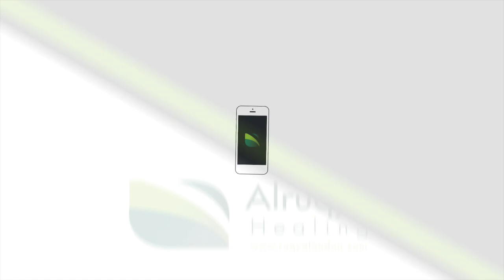ALRUQYA HEALING | JINN THE CAUSE OF CONFLICT IN MARRIAGE | RELATIONSHIP PROBLEMS | PART 3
𝗔𝗹𝗿𝘂𝗾𝘆𝗮 𝗛𝗲𝗮𝗹𝗶𝗻𝗴™

𝗔𝗽𝗽 𝗡𝗮𝗺𝗲
Ruqya Healing Guide | Ruqya Healing Guide Plus